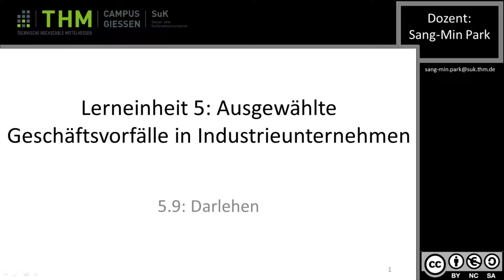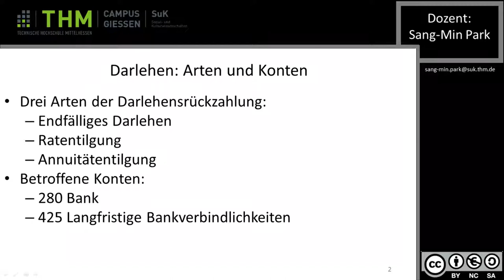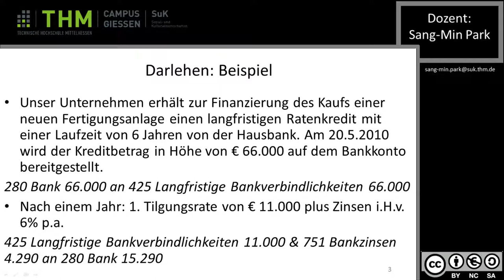Rewe 5 9 Darlehen